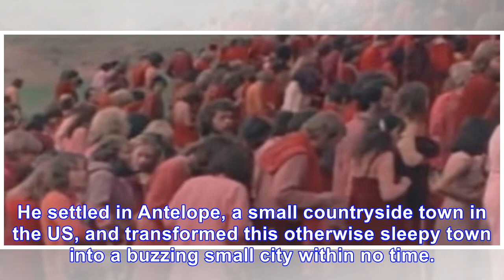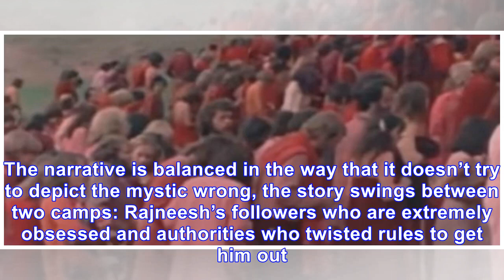‘Wild Wild Country’ Review: An insanely riveting Netflix documentary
"Wild Wild Country," the Netflix [VIDEO] series, recounts the saga of the famous Indian mystic and guru Bhagwan Shree Rajneesh, an extremely popular figure in the 1970s in India. He settled in Antelop...